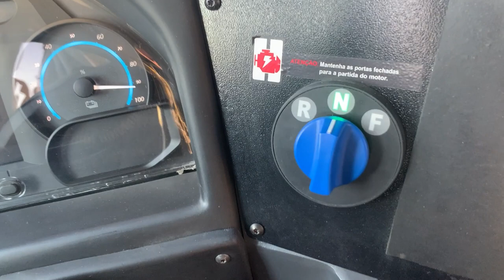Attivi Integral é o ônibus elétrico 100% brasileiro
Conheça o Attivi Integral, ônibus projetado e fabricado pela Marcopolo no Rio Grande do Sul com tração elétrica movida a baterias e tecnologia 100% brasileira